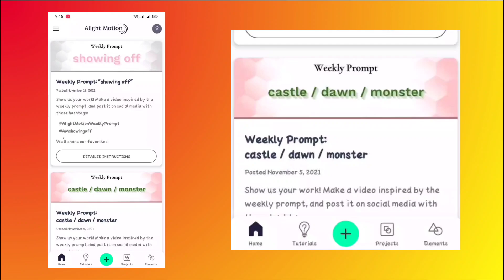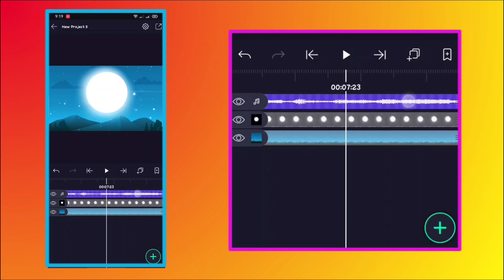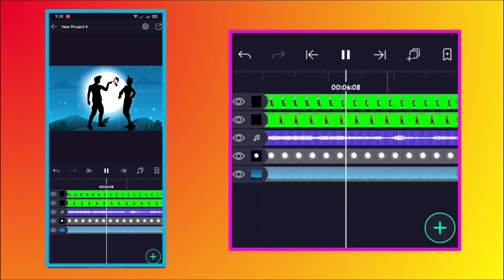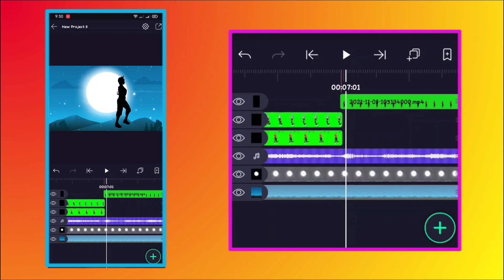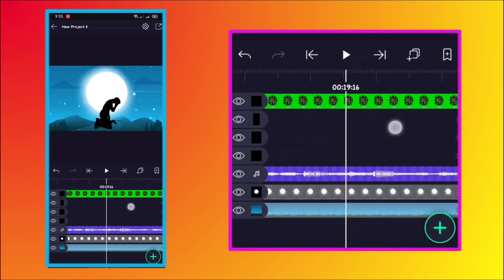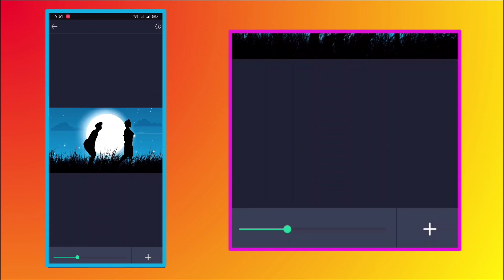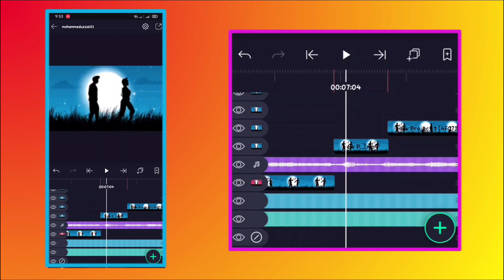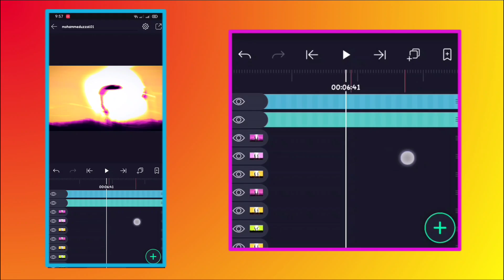Free Fire New Background Remove With Moonlight Editing | New Trending Video Edit | Mohammed Uzzal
This is a video of me removing a background with moonlight editing. Here I am removing the background with moonlight editing.

Moonlight editing is a new trend in video editing. This technique consists of removing the background from a video, and replacing it with a different background. In this video, I'll show you how to remove the background from a video and replace it with something else.

Moonlight editing is the new trend in video editing. It's all about making your video look like it was shot in the moonlight. In this video, I'll show you how to remove the background from a video using free fire and edit it with moonlight effects using Moonlight Editing.

2.

🔥Overly Download.
↪️ background.
↪️Moonlight.
↪️Grass PNG.